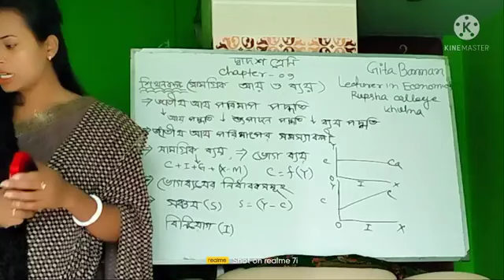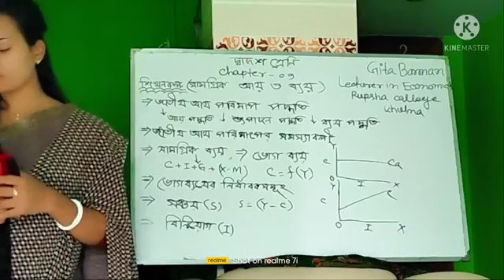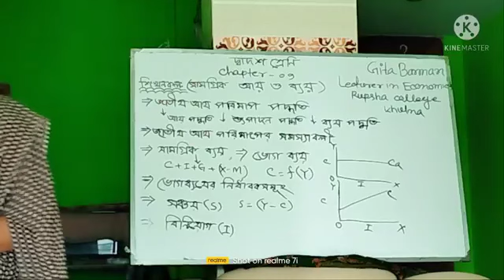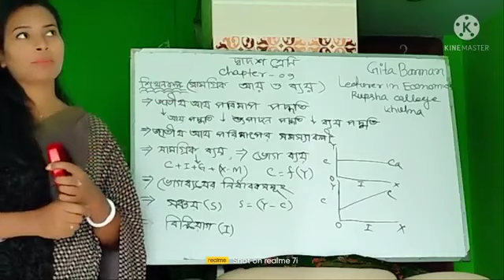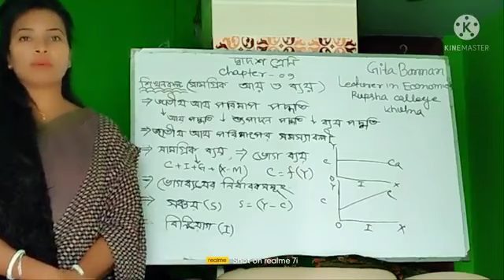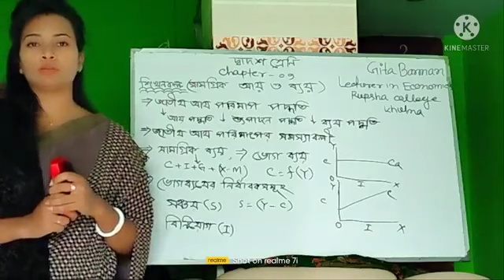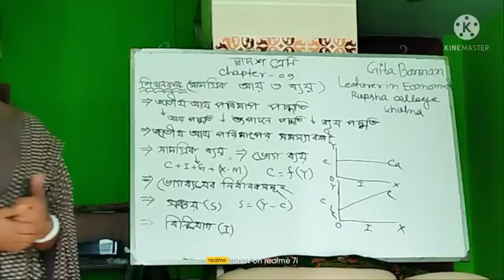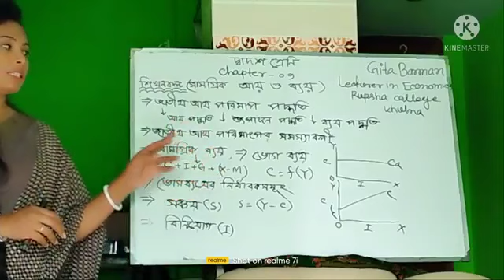রূপসা কলেজ, খুলনা। অর্থনীতি, দ্বাদশ শ্রেনী : ৯ম অধ্যায়: সামগ্রিক আয় ও ব্যয়। ২য় ক্লাশ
রূপসা কলেজ, খুলনা। অর্থনীতি, দ্বাদশ শ্রেনী : ৯ম অধ্যায়: সামগ্রিক  আয় ও ব্যয়।